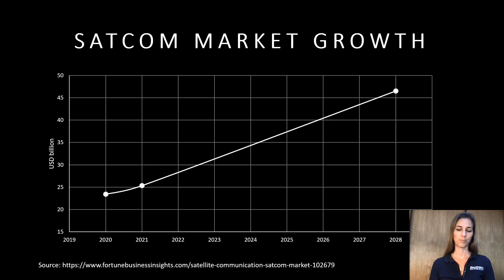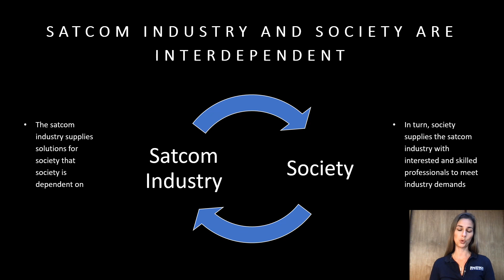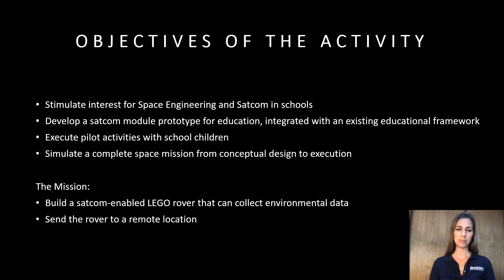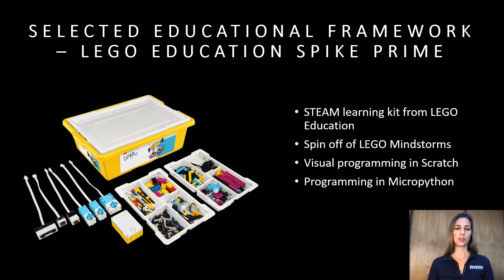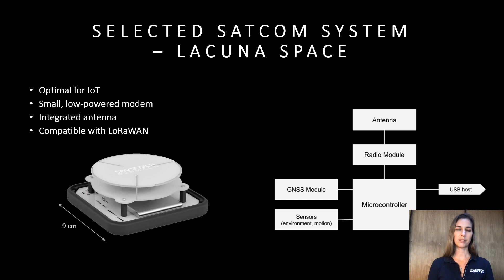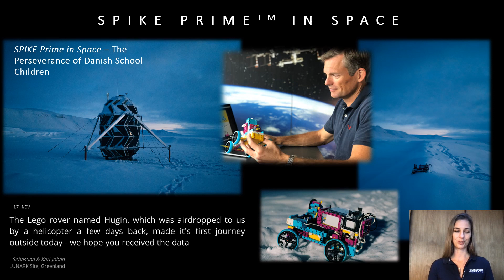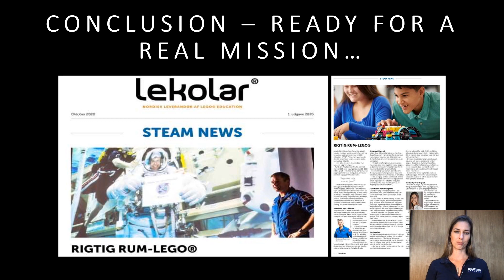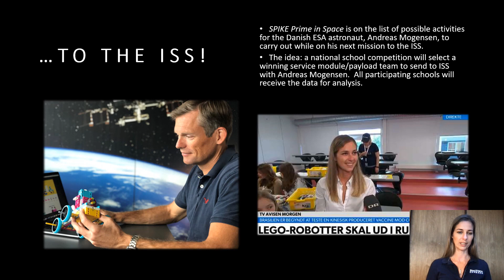Space2Connect 2021: Development of a LEGO-Compatible Satellite IoT Modem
Sheila Christiansen, SpaceTech denMACH CEO, presents the "SPIKE Prime in Space" project at the 2021 Space2Connect conference.